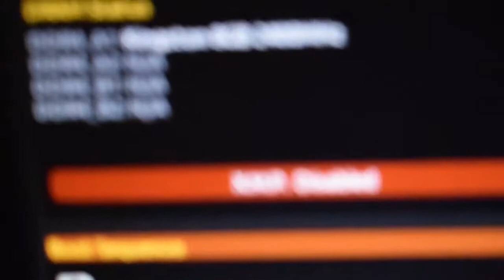Armado computadora I7 10700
¡Hola Gente!
En esta ocasión, comparto un video del negocio de Dinex Insumos, sobre el armado de una PC a pedido de un cliente.

Destinada a trabajos de oficina, pero con un potente procesador I7 10700 el cuál posee un benchmark de 17327 puntos, esta computadora puede ser fácilmente ampliada en un futuro para Gaming o trabajos de virtualización.

- Intel i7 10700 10ma gen.
- Motherboard GigaByte B560M AORUS PRO
- Fuente CORSAIR CV650
- RAM Kingston HyperX RGB 8GB
- SSD Kingston 480GB
- Kit Gabinete Noga

Para más info seguí a Dinex Insumos en facebook.